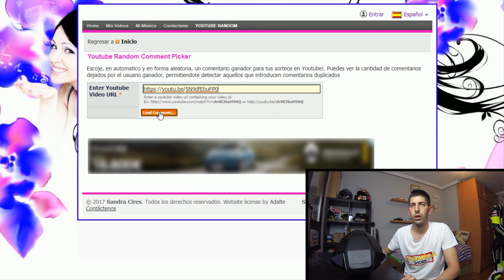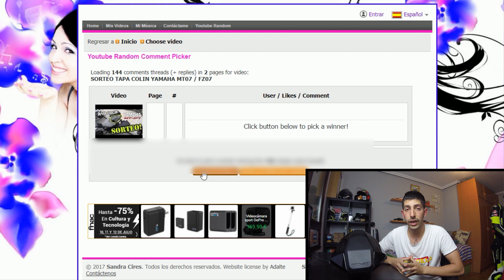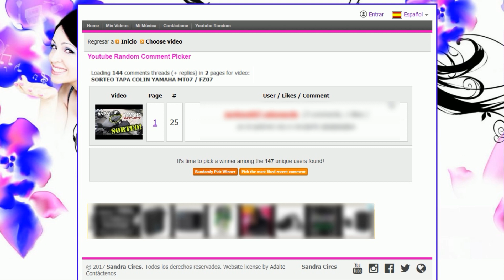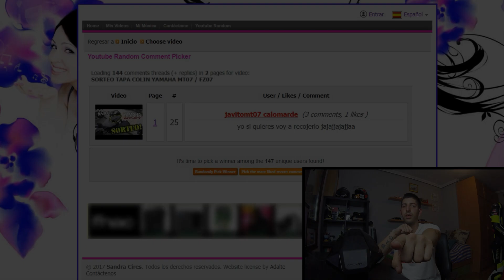GANADOR DE LA TAPA COLIN | SORTEO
Muy atento que ya CELEBRAMOS EL SORTEO
Seras el GANADOR?

📹GoPro hero 6
📹GoPro hero
🛠📹Accesorios GoPro
🎤Micro para casco
🎥CANON 750d

Accesorios moto🏍🔩🔧
🤳🏻Soporte móvil manillar con cargador